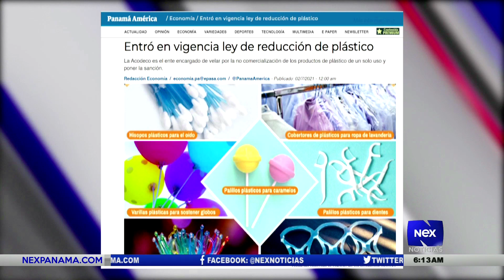Entra en vigencia ley de prohibición de los carrizos plásticos en Panamá